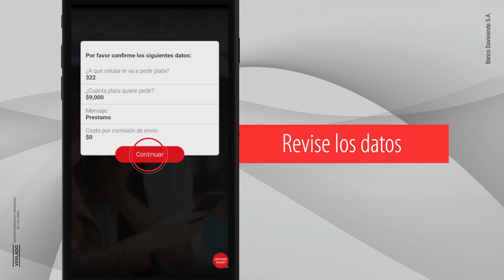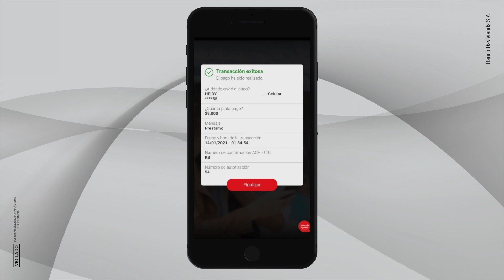Pedir Plata - A otro banco en línea (TransfiYa) desde DaviPlata | Banco Davivienda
Ahora usted puede pedir plata a cualquier banco desde su DaviPlata.